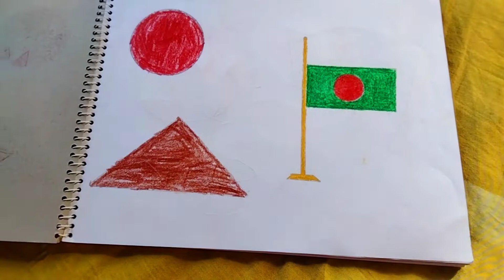আমারও ইচ্ছে করে ডানা মেলে উড়তে || সারাদিন কি করলাম || shrimp friend rice,vegetables with chicken.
Today I have cooked shrimp fried rice, chicken and vegetable in easy and authentic style. This recipe is very simple and useful. Then next day I cooked fish curry and egg to different types.Then I went to my auntie's house cooked there too. Already I was busy all day that day. I also some made cakes.

*বর্তমানে লকডাউন পরিস্থিতিতে শিশুদের মানসিক বিকাশের কতটুকু খেয়াল রাখছেন || ছুটির দিনে কোথায় কোথায় গেলাম ||

*আজ কিছু কথা বলে ফেললাম || স্পেশাল সাবুদানার ফ্রুট ডেজার্ট ||Shagu fruit desert

Music in the video :

Musicvertriebs GmbH Fall on
Audio - generated by YouTube

Song                      Til Death Parts Us
Artist                     Aakash Gandhi
Album                   Til Death Parts Us
YouTube by

Song                      Heavenly
Artist                     Aakash Gandhi
Album                   Heavenly
YouTube by

Song                      Tropic
Artist                     Anno Domini Beats
Album                   Tropic
YouTube by